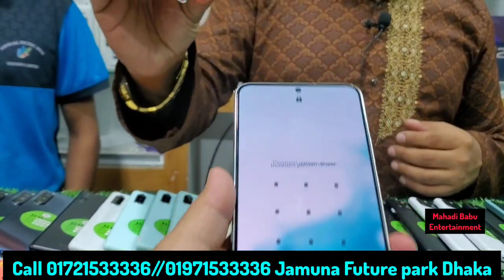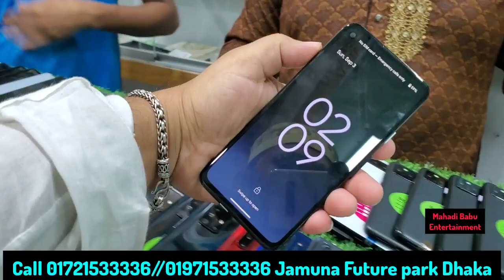used phone price in Bangladesh ☘️used Samsung price in Bangladesh 2023☘️কম দামে মোবাইল কিনুন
G S M fixit
Level -4
Block -A
Shop No: 41D

প্রোডাক্ট কেনার আগে যাচাই-বাছাই করে দেখে কিনুন |কোন ধরনের সমস্যা হলে ইউটিউব চ্যানেলের কর্তৃপক্ষ কোন দায় থাকবে না | যদি কারো কোনো কমপ্লেন থাকে সরাসরি ফোন নাম্বারে কল দিবেন দোকান কর্তৃপক্ষের কাছে

G Samsung Z Flip precio en Bangladesh x
Samsung Z Flip 2 precio
Bangladés Samsung Galaxy Z Flip 4 precio en
bangladesh
Samsung Fold precio en Bangladesh
Samsung Z Fold 3 precio en Bangladesh
Samsung Galaxy Z plegable 3
Precio de Samsung en Bangladés
Samsung S22 Ultra precio en Bangladesh
Volumen 30% LTE
G usado móvil Samsung
precio movil samsung de segunda mano
en bangladesh
oneplus 9r de segunda mano precio e
bangladesh
oneplus 8 usado precio en bangladesh
oneplus nord precio de segunda mano
bangladesh
oneplus 9 pro precio de segunda mano en bangladesh
oneplus 8t precio de segunda mano en bangladesh
oneplus 7 precio de segunda mano en bangladesh
oneplus 8 pro precio de segunda mano en bangladesh
Precio del iPhone usado
precio de iPhone usado
Precio de iPhone usado en Bangladesh
Precio del iPhone X usado en Bangladesh
iphone 7 (precio usado en bangladesh)
iPhone 11 Pro usado precio
bangladesh
Precio del iPhone 12 de segunda mano en
bangladesh
Precio del iPhone 11 de segunda mano en Bangladesh
used Google Pixel price in Bangladesh
used Samsung phone in Bangladesh
used one plus phone in bd Bangladesh
used iphone phone in Bangladesh 2021
used realme price in Bangladesh 2022
used Xiaomi price in Bangladesh 2021
new iPhone price in Bangladesh 2022
new one plus price in BD 2022
new Samsung price in BD
iphone all price in bd
samsung all price Bangladesh
one plus all price in bd
vivo all price in new
oppo all price in bd 2022
relme all phone price 2021
xiaomi all used phone bd price
used-poco used phone
used-google
Used-Iphone price in bd
Used-samsung price in bd 2022
Used-one plus price in bd 2022
Used-nothing phone 2022
Used-vivo phone price in bd
Used-oppo phone price In bd
Used-phone price in bd 2022
used-oppo price in bd Bangladesh
used-redmi phone in bd Bangladesh
used iPhone 14 price in BD 2022
used iPhone 13 price in Bangladesh
used iPhone 14 pro max price in BD
used-iPhone 13 pro max price in BD
used-iPhone 14 pro price in BD 2022
used-iPhone 13 pro price in BD 2022
used-iPhone 12 Pro Max price in BD

মেহেদি বাবু ইন্টারটেইনমেন্ট পক্ষ থেকে শুভেচ্ছা ও অভিনন্দন 🌹🌹🌹🥀🥀🥀🌷🌷🙏🙏👇

দয়া করিয়া আমার ইউটিউব চ্যানেল এবং ফেসবুক পেজ হ্যাক করবেন না আমি অনেক কষ্ট করে এইগুলা করেছি খেয়ে না খেয়ে অনেক কষ্ট করে করেছি আমার কোন ইনকামের রাস্তা নাই  দিয়ে ইনকাম করে চলি ছোট-বড় সবার হাতে এবং পায়ে ধরি আল্লাহর রস্তে